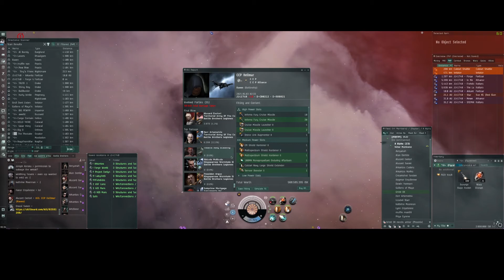Homehole Structure bash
Tavr. and Friends on homehole structure bash With a bonus clip at the end